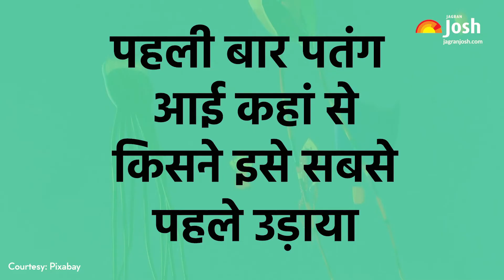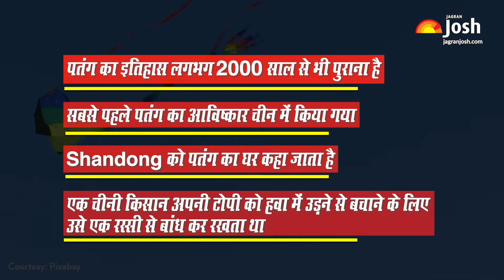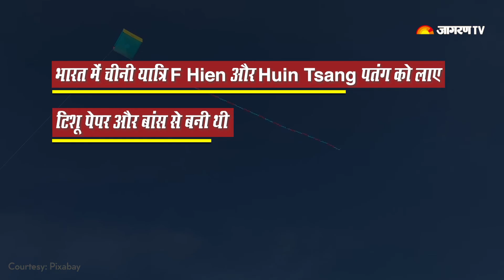भारत में पतंग उड़ाने की शुरुआत कब और कैसे हुई | When and How Kites Flying started in India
Almost more than 2000 years old. There are different beliefs about the invention of the kite. It is believed that the first kite was invented in China and Shandong, a province of East China, is called the home of the kite.